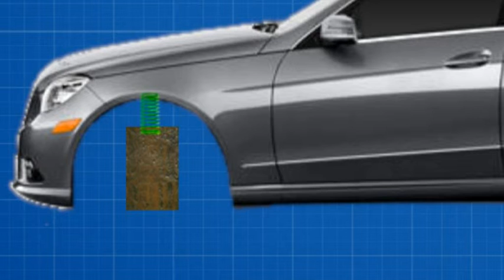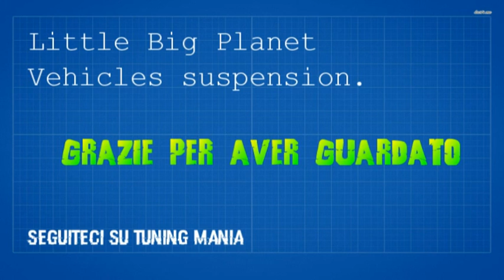Little Big Planet Suspension vehicles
Breve video dove mostro come simulare le sospensioni in LBP.